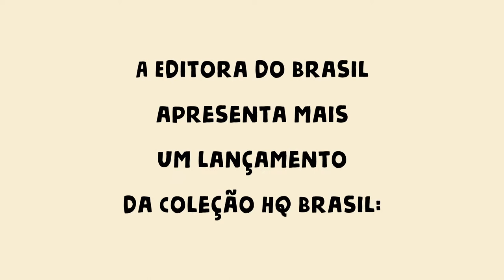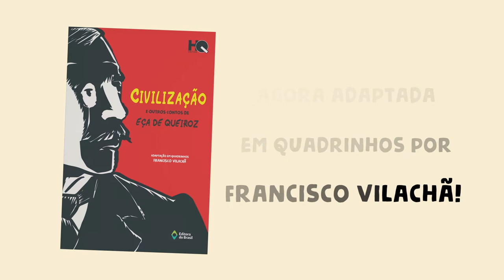Book Trailer | Civilização e Outros Contos - Eça de Queiroz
Eça de Queiroz, considerado um dos maiores escritores portugueses de todos os tempos, é nome obrigatório em qualquer lista de clássicos da língua portuguesa. Nesta adaptação primorosa, temos alguns contos clássicos do autor, agora em formato de HQ, incluindo: “Civilização”, “No moinho” e “O tesouro”. Com narrativas ricas e descrições primorosas, esses contos traduzem muito bem o trabalho desse autor e são um chamado para que jovens leitores conheçam melhor a totalidade de sua obra.